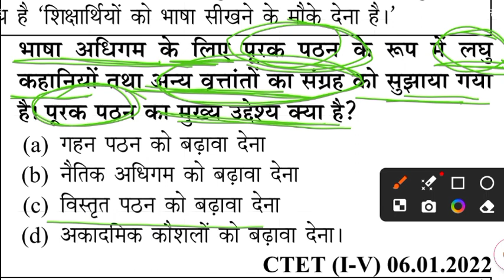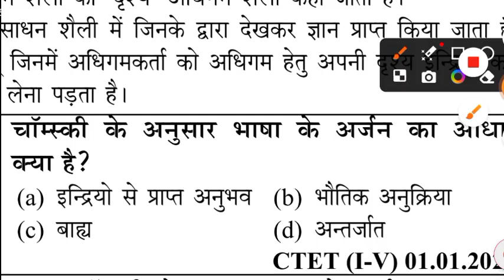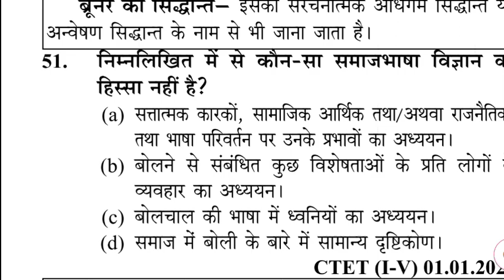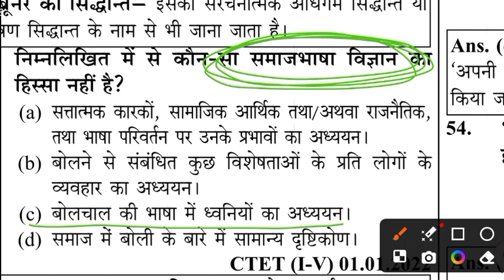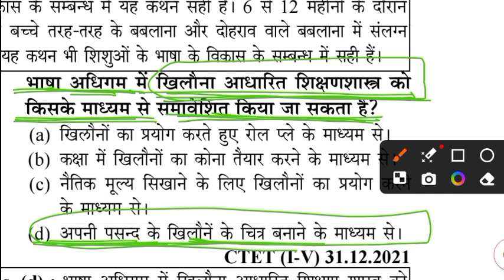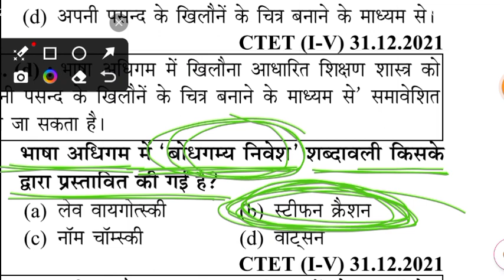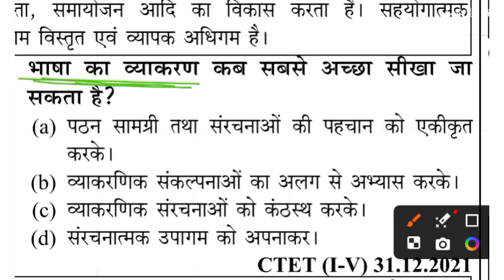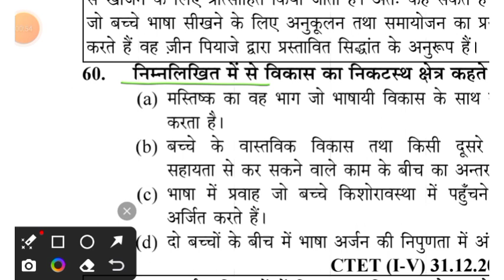hindi pedagogy|पार्ट 4 |भाषा अधिगम एवं अर्जन |ctet july 2024